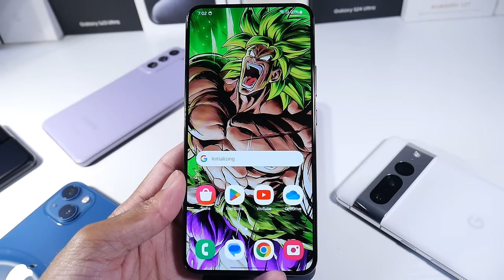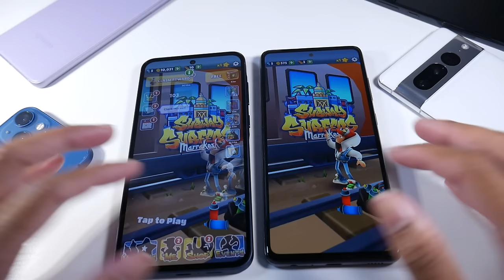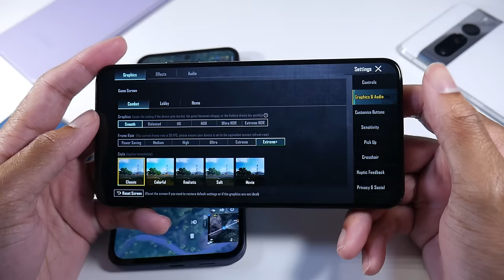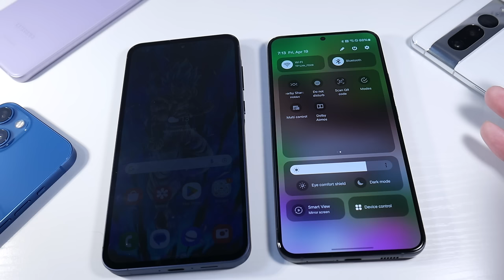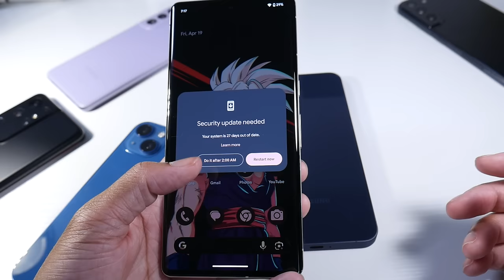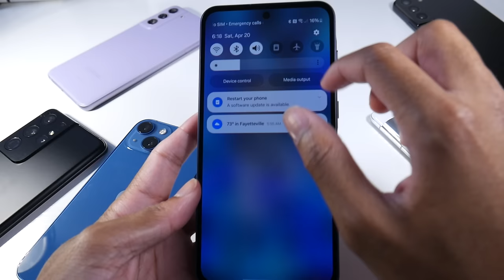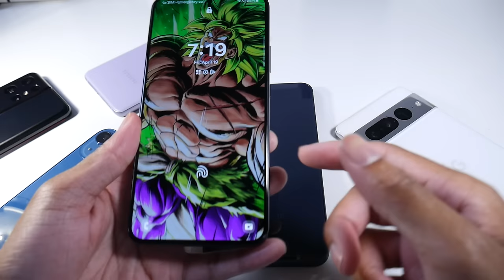Why I Don't Recommend The Samsung Galaxy A55! Buy These Old Flagships Instead!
S21 ULTRA
iPhone 13
Samsung Galaxy A55
Samsung Galaxy S22 Plus
Google Pixel 7 Pro
Cheap Prices For iPhones:
IPHONE 13
iPhone 12
iPhone 12 Mini
IPhone 11
Apple iPhone Xs
Apple iPhone X
Apple iPhone SE 2020
IPhone XR
iPhone 8 Plus